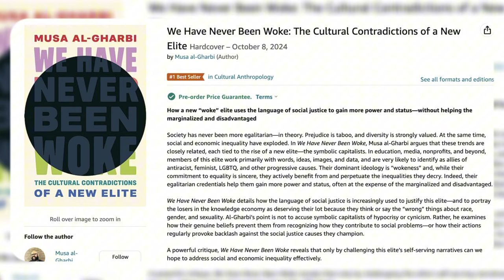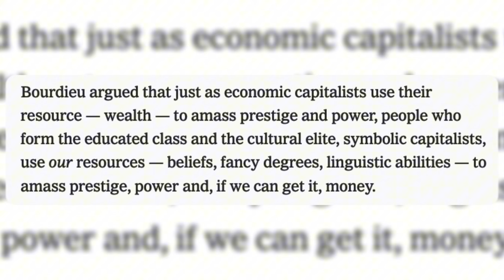Who Created The Culture Wars of America?